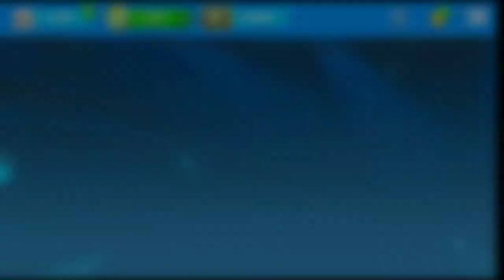OSM : OM CHAMPIONS LEAGUE 2010 | ON FAIT L'EXPLOIT CONTRE LE REAL MADRID DE CRISTIANO RONALDO !